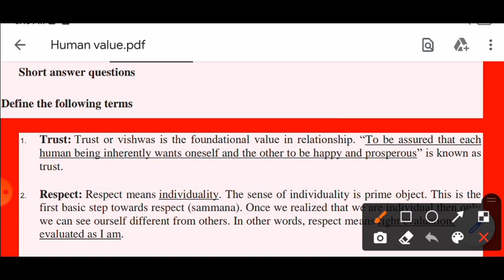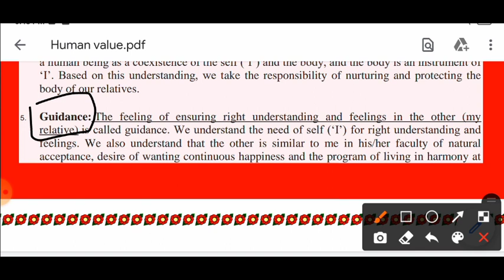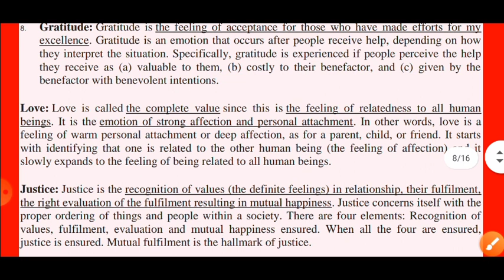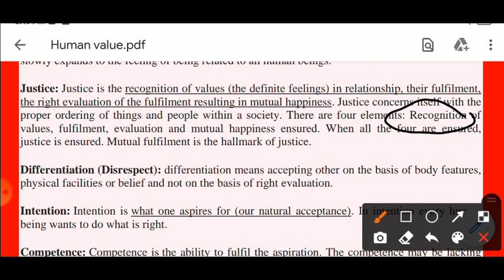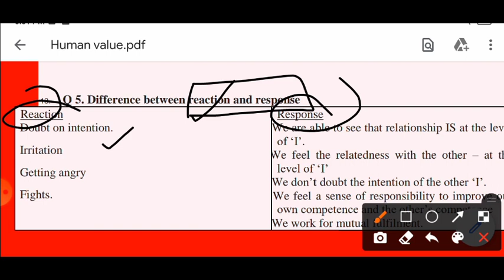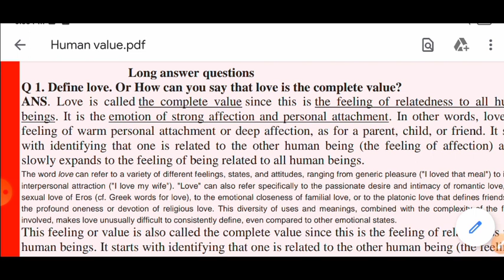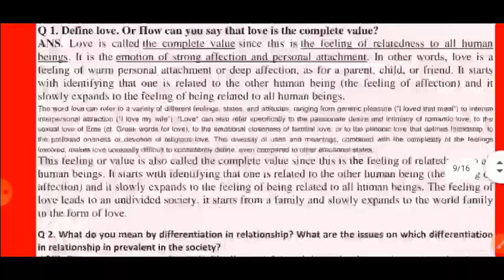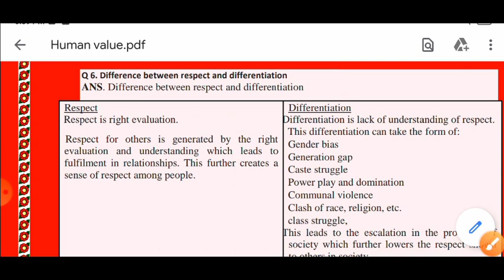Human value and Professional Ethics।Unit-3 complete Human value and profession ethics।qus humanvalue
Hello friends-